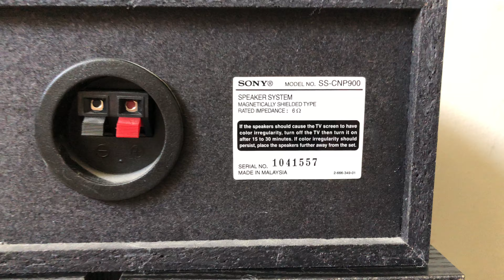Sony SS-MSP7000 and SS-CNP900 Home Theater Surround Speakers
Sony SS-MSP7000 Front Speakers or Rear Surround Back Speakers and SS-CNP900 Center Channel Home Theater Surround Speaker System